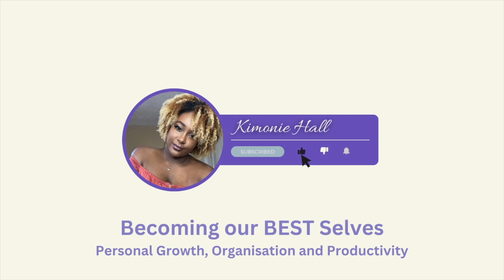Let's Stop Making Excuses & Go After Our Dream Lives || Channel Rebrand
Hey Lovelies,

Thank you for taking the time to check out my video! This video is aimed as an introductory video, where i explain what you can expect from my channel going forward, what changes will be made and my reason behind it all.

If you are searching for that balanced and fulfilled dream life, then come along as we explore the seven pillars of life which are; health, career, mindset, spirituality, relationship, finances and legacy together through better organisation and productivity. I am by no means certified or a life coach but I will be sharing all the do’s and don’ts, tips and tricks that i have used to get results or that i want us to use together so that we can create the life we want.

If this sounds like something that you’re looking for, then feel free to join our community by hitting that subscribe button and sharing this video to someone you think will benefit. Also leave a comment on what kinds of self-improvement videos you’d like to see going forward.

📍TIME STAMPS
00:00 Intro
0:23 Quarter Life Crisis
1:53 Back Story (Memory Lane)
3:50 Why The Change/ Rebrand
5:47 My Human Design Results
6:30 My Reasons to Rebrand
6:44 Track My Progress
7:42 Take You Along The Journey
8:25 To Inspire
9:20 Goal on the Channel
10:00 7 Pillars of Life
11:40 What to Expect?

I appreciate the love and support that you guys have shown and continue to show and i would love if you guys would stick around.